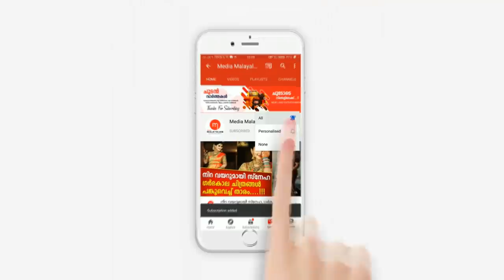മലയാള സിനിമ സീരിയൽ ലോകത്തിന് മറ്റൊരു നഷ്ടം കൂടി, പ്രിയ കലാകാരിക്ക് വിട